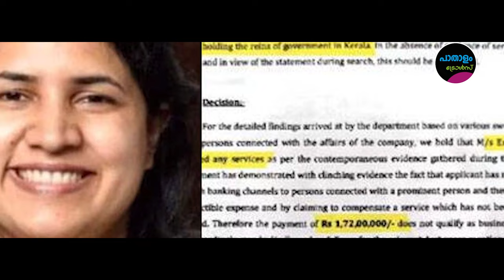പിണറായിയെ തീർക്കും:സ്വപ്നസുരേഷ്! | Troll Video | Pinarayi Vijayan | Swapna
| എന്നെ തീർക്കുന്നതിനു മുമ്പ് പിണറായിയെ തീർക്കും-സ്വപ്ന സുരേഷ്!!!🤪 COURTESY:
Malayali Vartha

എന്നെ തീർക്കുന്നതിനു മുമ്പ് പിണറായിയെ തീർക്കും-സ്വപ്ന സുരേഷ്!!!🤪
എന്നെ തീർക്കുന്നതിനു മുമ്പ് പിണറായിയെ തീർക്കും-സ്വപ്ന സുരേഷ്!!!🤪 Paathaalam Trolls |  We Help